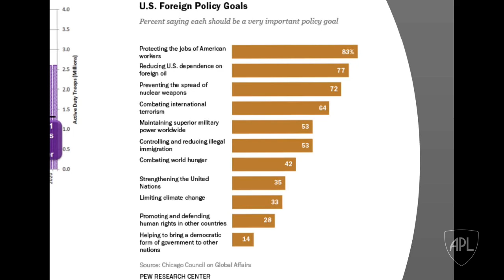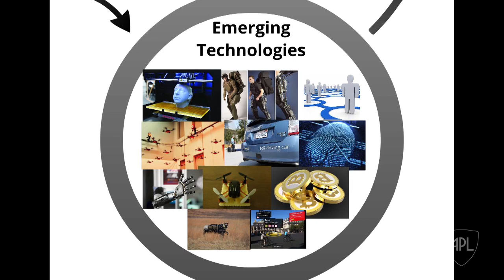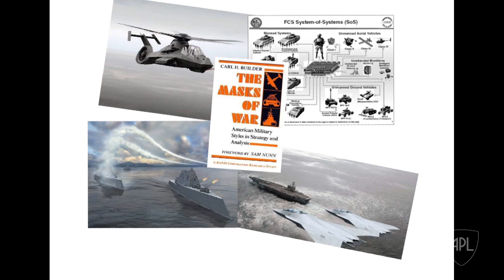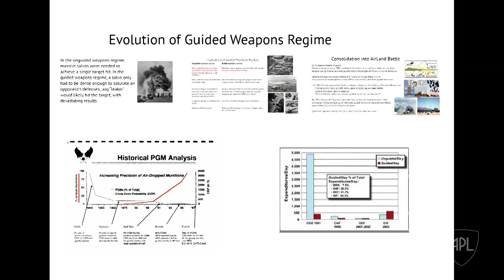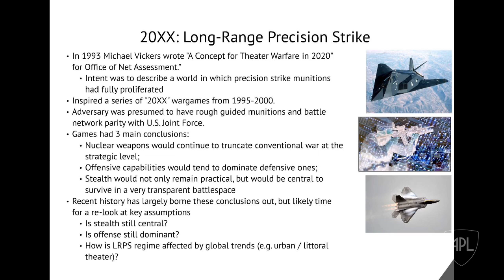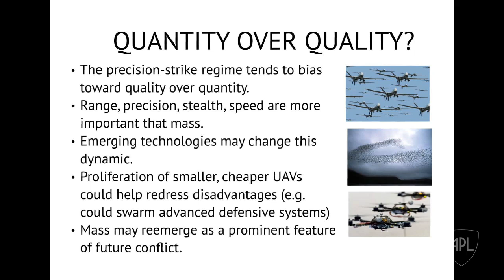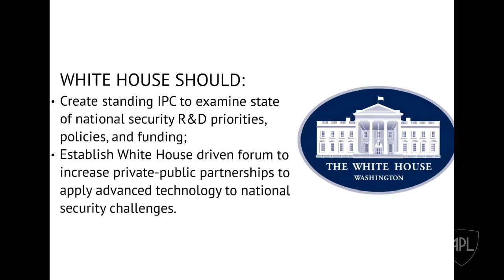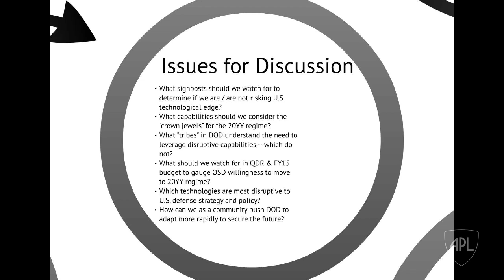JHU/APL Rethinking Series 2013-2014: Game Changers: Disruptive Technology & U.S. Defense Strategy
On Nov. 21, 2013, as part of the JHU/APL Rethinking Seminar Series - Rethinking U.S. Enduring Strengths, Challenges, and Opportunities (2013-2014), Mr. Shawn Brimley discussed "Game Changers: Disruptive Technology and U.S. Defense Strategy."

Mr. Brimley is Vice President and Director of Studies at the Center for a New American Security (CNAS) where he oversees the center's research and serves on the executive leadership team. Mr. Brimley rejoined CNAS after serving in the Obama Administration from February 2009 to October 2012 most recently as Director for Strategic Planning on the National Security Council staff at the White House. He also served as Special Advisor to the Under Secretary of Defense for Policy at the Pentagon from 2009 to 2011, where he focused on the 2010 Quadrennial Defense Review, overseas basing and posture, and long-range strategy development. In 2012, he was awarded the Secretary of Defense Medal for Outstanding Public Service and in 2010 he was awarded the Officer of the Secretary of Defense Medal for Exceptional Public Service.

Mr. Brimley was a founding member of CNAS in 2007 and was the inaugural recipient of the 1Lt. Andrew Bacevich Jr. Memorial Fellowship. He has also worked at the Center for Strategic and International Studies. Mr. Brimley has been published in a variety of venues, including the New York Times, Foreign Affairs and Foreign Policy. Educated at Queen's University and George Washington University, his research interests include U.S. national security strategy and defense policy, the impact of emerging technology on U.S. strategic choices, and the evolution of America's global diplomatic and defense posture.